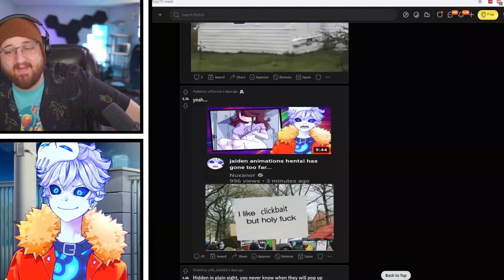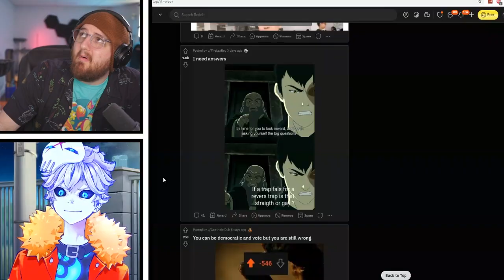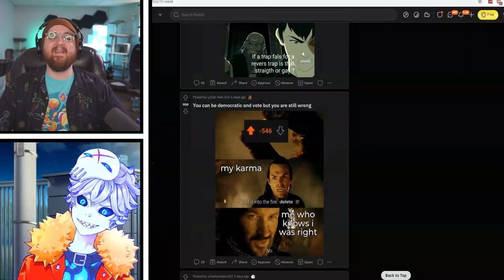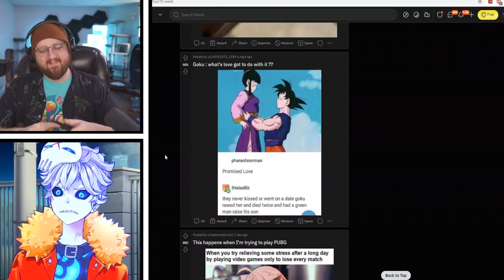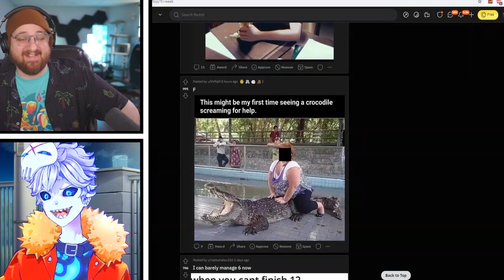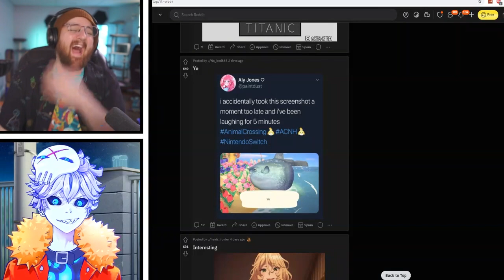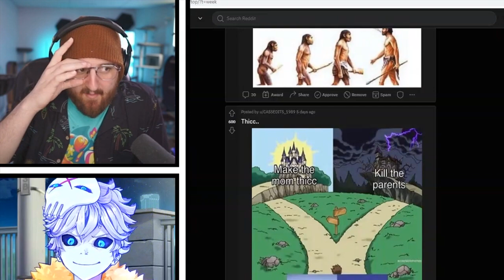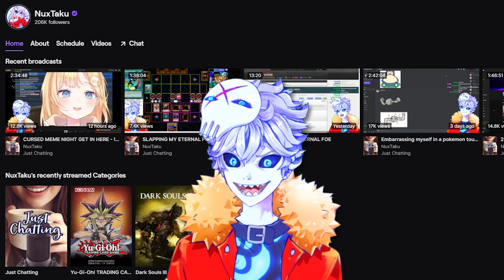I Showed My Subreddit To Tectone. He's Traumatized.